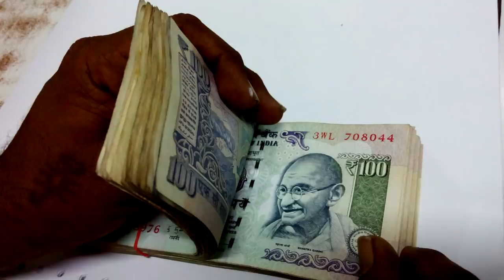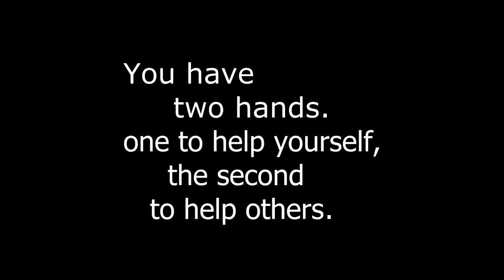The Untold Story Of the Ghanshyam Das Birla Motivational Video [MUST WATCH]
Edited and voice by:

Suraj chauhan

Things i use:

For Audio Recording - Audacity

Help us in growing channel